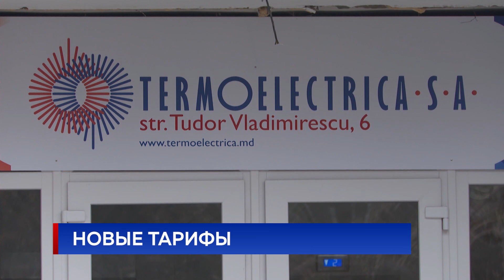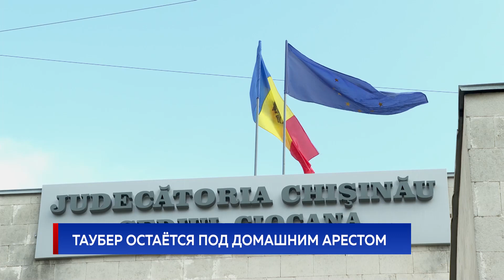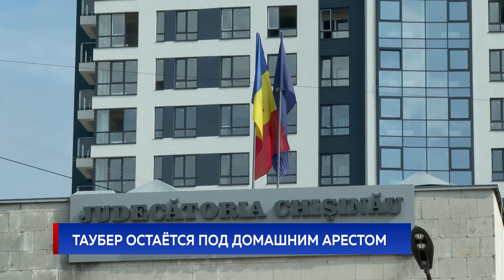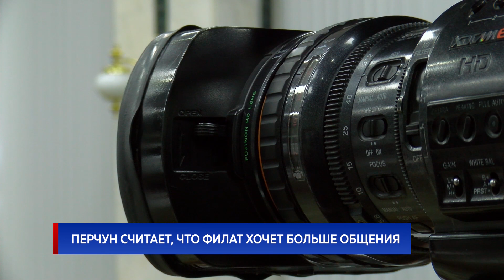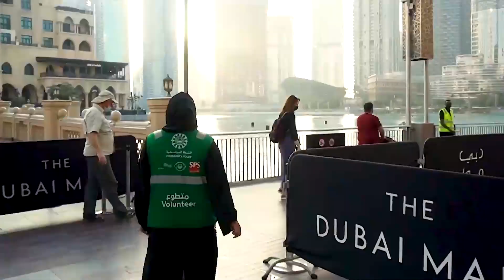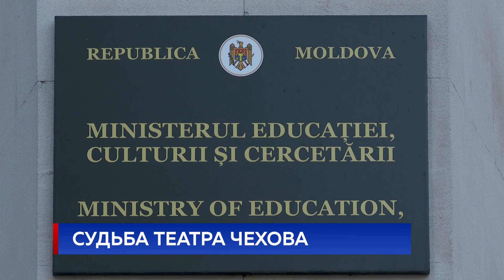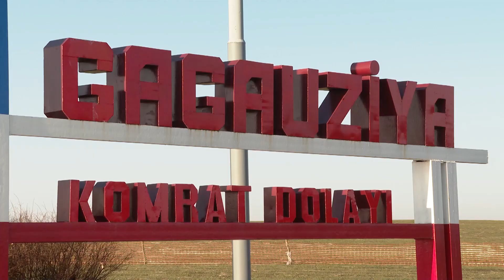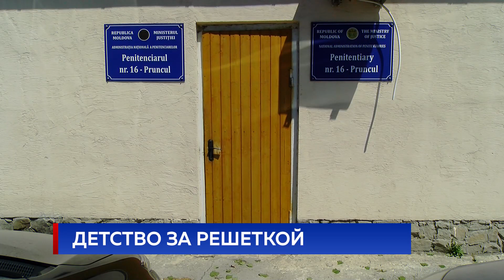Новости Primul în Moldova 19:00 28 сентября